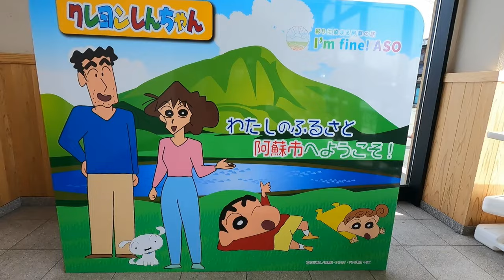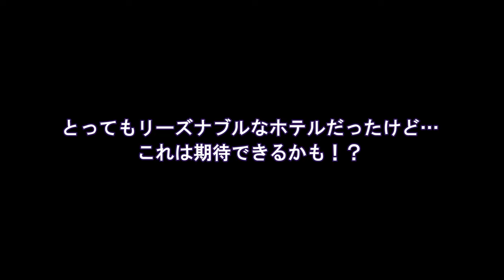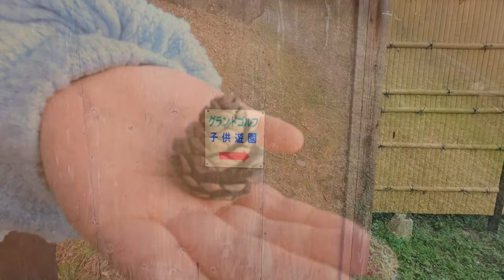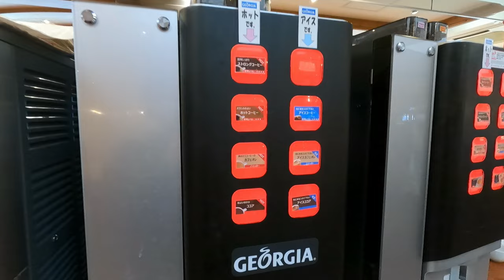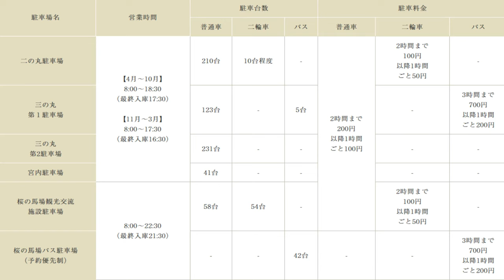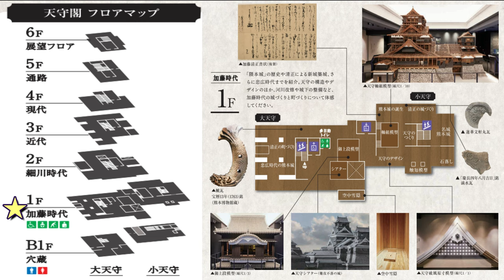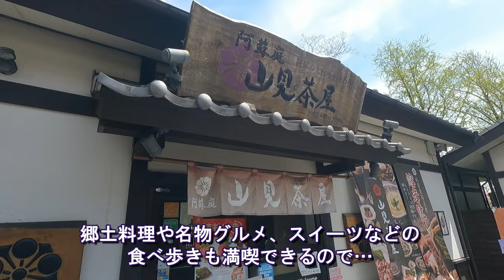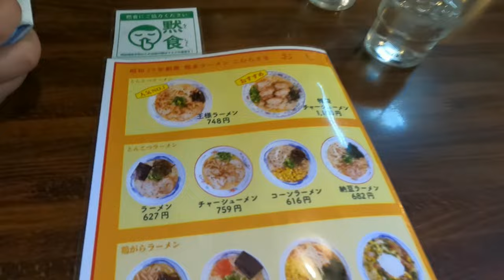【熊本旅行】熊本は凄かった！ホテルグリーンピア南阿蘇もご紹介♪熊本の魅力を４０分でお届けする観光グルメ旅！阿蘇の大絶景、道の駅阿蘇、熊本城、熊本ラーメンも堪能します♪九州半周の旅 最終回です！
九州旅行４日目、最終日、最後の県は熊本県です！
熊本では阿蘇エリアと熊本タウンを観光します！
阿蘇エリアではダイナミックな大自然に感動し、熊本タウンでは名城とご当地グルメを堪能します♪
阿蘇エリアにある草千里ヶ浜で見た絶景は一生心に残るであろう素晴らしい景色でした！
また復興のシンボル熊本城が見守る街熊本タウンでは熊本ラーメンに舌鼓をしたり、天下の名城 熊本城も見学♪
城下町の様な雰囲気の中で買い物や食べ歩きが楽しめる「桜の馬場 城彩苑」や熊本城や城下町の歴史・文化を楽しく学べる「熊本城ミュージアムわくわく座」なども楽しみます♪
「もーっともーっと！くまもっと。」
実際に旅をしてみて、このキャッチフレーズの意味が良く分かりましたよ。
二度、三度と訪れたくなる様な…そんな魅力が熊本にはありました。
熊本旅行、本当に最高でした(^O^)／

【関連サイト】

次回は弾丸！大阪の旅を公開予定です！

【大分旅行】別府温泉杉乃井ホテルは凄かった！杉乃井ホテルの魅力を３０分でお届けする観光グルメ旅！

【大分旅行】行って良かった！湯布院（由布院）の魅力を１８分でお届けする観光グルメ旅♪

【長崎旅行】楽しすぎるハウステンボスでの１日を３０分に凝縮！8つのエリア全てを巡ります♪

【福岡旅行】博多太宰府観光グルメ♪激安コンフォートホテル博多もご紹介！

【Music】
家族たびは動画内でArtlistの楽曲を使用しています。
Artlistの楽曲に興味がある方は下記のリンクから視聴、申込みが出来ます。
※一部YouTubeオーディオライブラリ等、無料提供されている楽曲も使用しています。